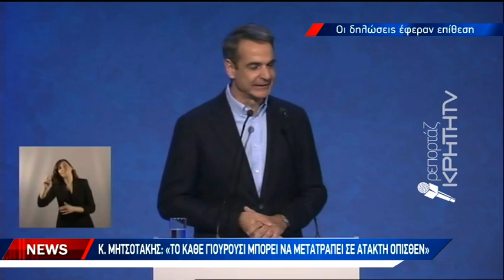Το ξεκάθαρο μήνυμα Μητσοτάκη από την Κρήτη "έτσουξε"¨την Τουρκία